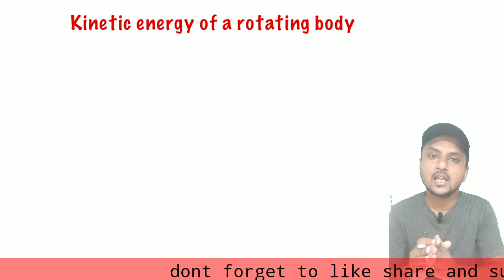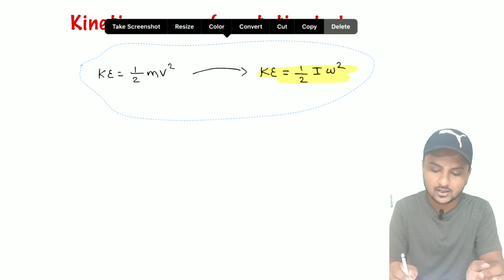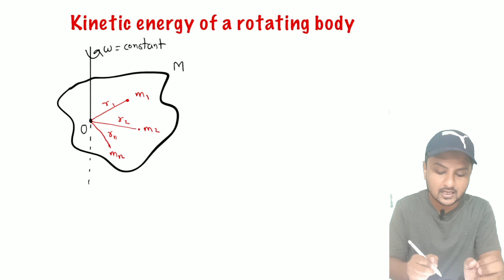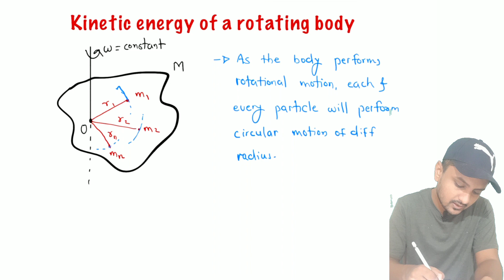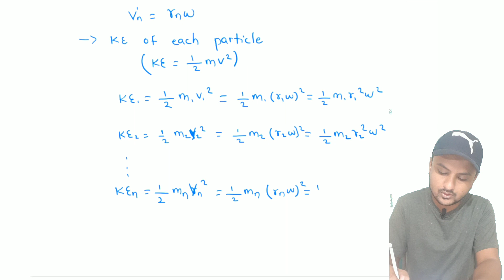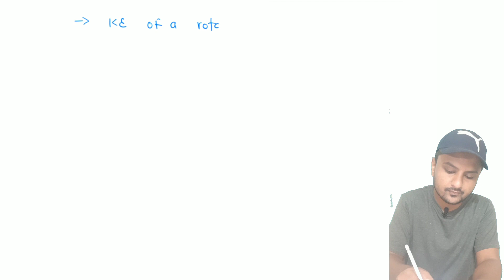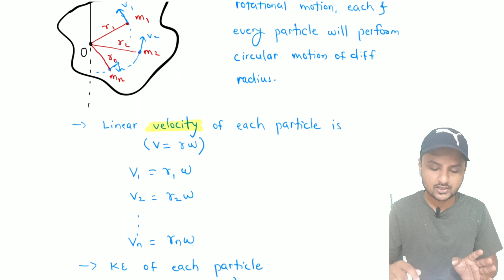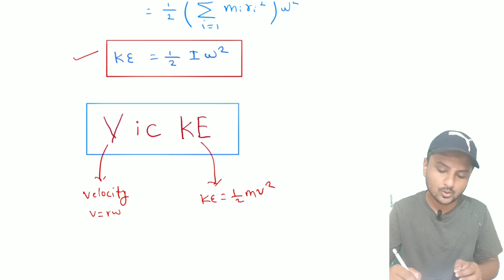HSC Class 12 Physics || Rotational Dynamics || Kinetic energy of a rotating body || By Chetan Sir